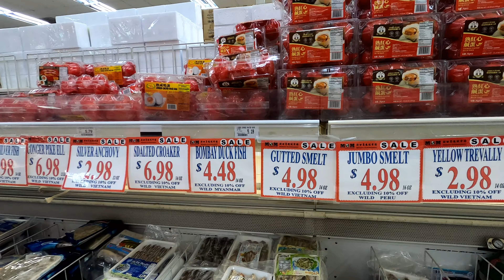EXPLORING THE MEKONG PLAZA IN MESA, ARIZONA!!!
Johnny Vlogsa as well as Dispyrus explore the Mekong Plaza. This area is a mini mall catering to the Asian community. It would remind someone as if they are visiting ChinaTown.